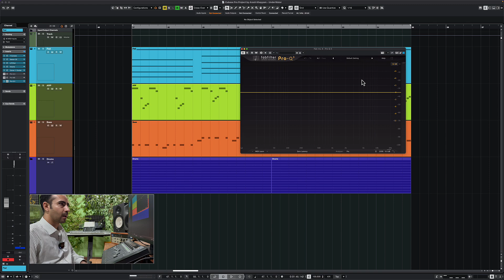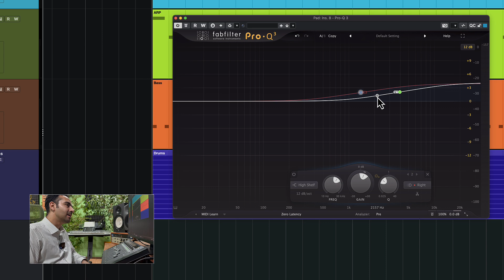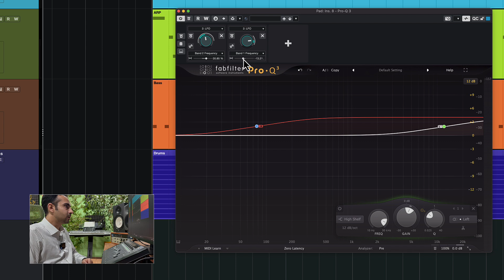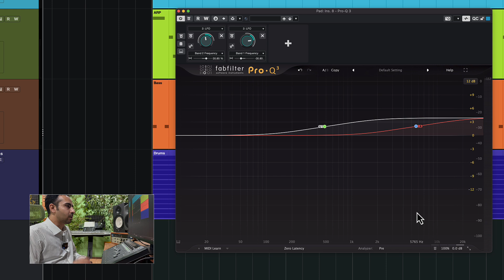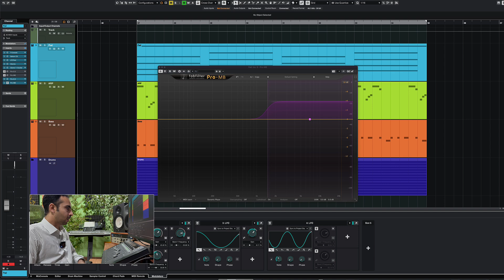پیشرفته ترین تکنیک واید کردن میکس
برای اینکه LFO روی های‌شلف چپ و راست عمل کنه در DAWهای مختلف روش‌های متفاوتی میشه براش طراحی کرد. ساده‌ترین کاری که تو همه dawها میشه کرد اینه که با اتومیشن یک میزان از آهنگ رو درست کنی و همونو برای همه میزان‌ها کپی کنی. اگر با کیوبیس کار آهنگسازی با میکس و مسترینگ رو انجام میدی خبر خوب اینه که کیوبیس ۱۴ خیلی راحت این کار انجام میشه. داخل پیج عدد ۷۰۰ رو کامنت کن تا علاوه بر پریست‌های پلاگین‌ها، یک ویدیوی کامل‌تر از نحوه پیاده‌سازی این تکنیک داخل برنامه آهنگسازی به شکل اتوماتیک برات ارسال بشه.

برای شرکت در «دوره جامع آموزشی میکس و مسترینگ پیشرفته» به لینک پایین پیام بدید: